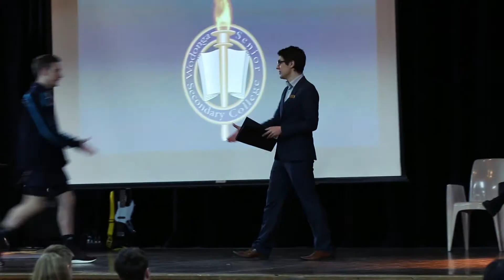WSSC | Awards Presentation - Semester 1 2019